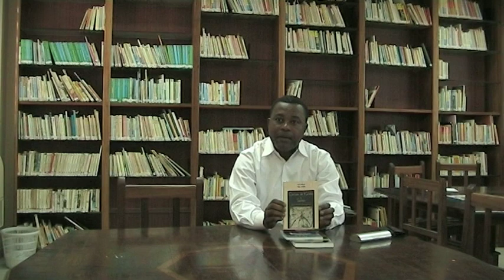Guinea Ecuatorial - José F. Siale Djangany: comentando sus novelas/relatos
El escritor guineoecuatoriano José F. Siale Djangany hablando y citando de sus novelas y relatos respectivamente: "Cenizas de Kalabó y Termes (2000) y "La Revuelta de los Disfraces" (2003).

Equatoguinean writer José F. Siale Djangany talks about and reads from his novels and short stories respectively: "Cenizas de Kalabó y Termes (2000) y "La Revuelta de los Disfraces" (2003).